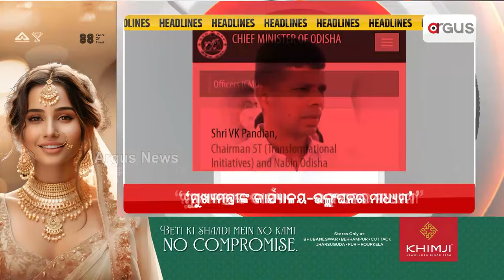Headlines 7pm | 9 Apr 2024 | ArgusNews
+ ବିଜେଡି ଶାସନର 24 ବର୍ଷ ପରେ ବି ଓଡିଶା ଲୋକଙ୍କ ଭାଗ୍ୟରେ ନାହିଁ ଶୁଦ୍ଧ ପାନୀୟ ଜଳ
+24 ବର୍ଷର ବିଜେଡି ସରକାରର ଅପାରଗତାର ବୋଝ ବୋହୁଛନ୍ତି ଓଡ଼ିଶାବାସୀ
+ରାଜ୍ୟ ସରକାରଙ୍କ ପ୍ରାଥମିକତା ନୁହେଁ ଶ୍ରୀମନ୍ଦିର
+ବିଜେଡି ପ୍ରଚାରରେ ଥିଲେ ଭି. କେ ପାଣ୍ଡିଆନ
+ଟିକେଟ ଘୋଷଣାରେ ବିଳମ୍ବକୁ ନେଇ ବିଜେଡି ନେତା ଓ କର୍ମୀଙ୍କ ତୀବ୍ର ଅସନ୍ତୋଷ
+ ଉତ୍ତରପ୍ରଦେଶ ଓ ମଧ୍ୟପ୍ରଦେଶରେ ମୋଦିଙ୍କ ମାରାଥନ୍ ପ୍ରଚାର